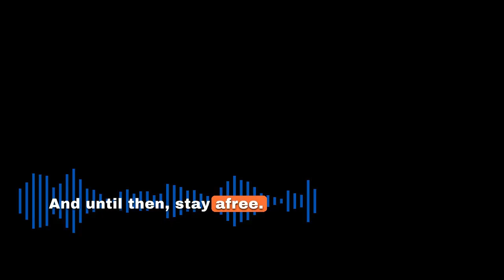Bill Wirtz briefs 93.1 WIBC Indianapolis on the German farmer protests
Farmer protests are sweeping Europe in response to tight regulations on pesticides and higher taxes on diesel fuel. Bill Wirtz of the Consumer Choice Center joined WIBC Indianapolis to explain the situation and its relevance to American farmers.